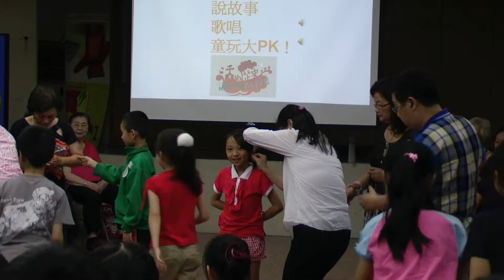1020522活化歷史相見歡（八分鐘版本）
1020522活化歷史相見歡（八分鐘版本）